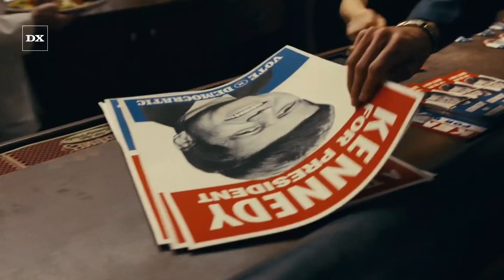Action Bronson Turned Down Euphoria’s Fezco Role For This Reason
Action Bronson has been expanding has portfolio in recent years with acting roles in major films. During an interview with Complex, he revealed he turned down the chance to star in HBO’s hit series Euphoria.